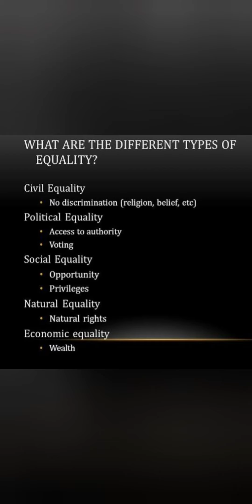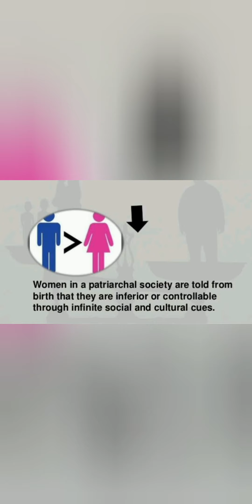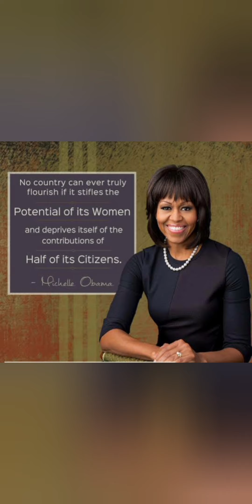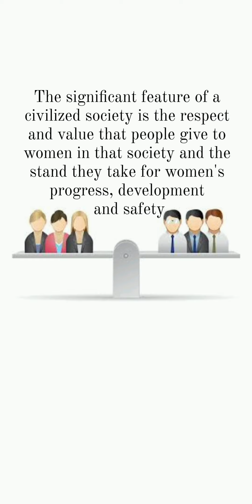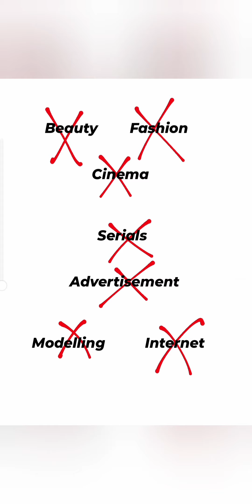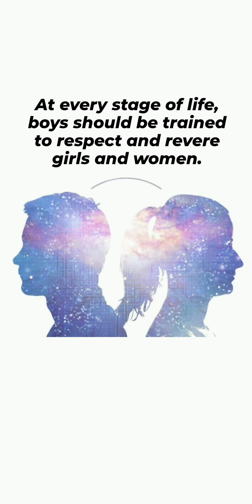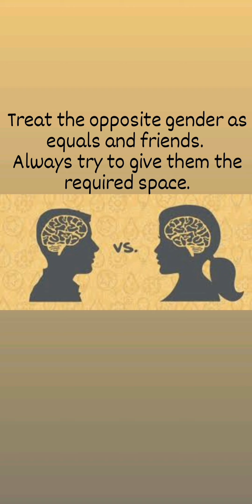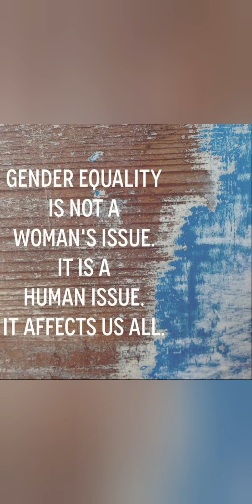Class 8 Moral Science Lesson-10 Towards Equality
By Amber M